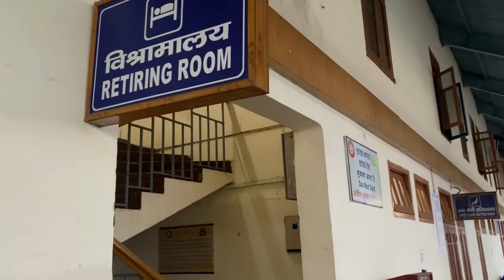BEST & BUDGET FRIENDLY HOTELS FOR FAMILY IN SHIMLA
SHIMLA IS A CITY SITUATED IN THE LAP OF MOUNTAINS . IT IS THE MOST SORTED TOURIST DEDSTINATION  IN INDIA . IN SHIMLA THERE ARE BRITISH ERA BUILDINGS , MALL ROAD , JHAKOO TEMPLE , SCANDEL POINT ETC THE AVERAGE TEMPERATURE OF SHIMLA IS 15^C . EVERY DAY AROUND 100-200 TOURIST VISIT HERE SO IT CREATES A HIKE IN HOTEL PRICES BUT IN THIS VIDEO I WILL  SHOW SOME CHEAPER OPTIONS .